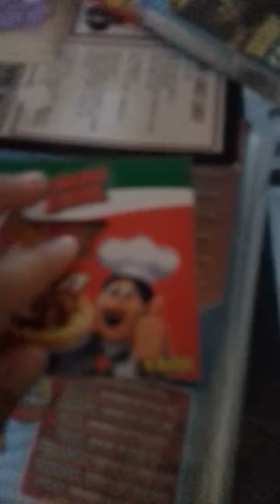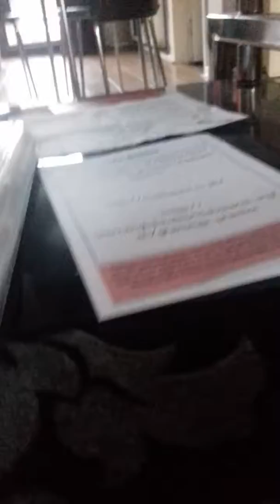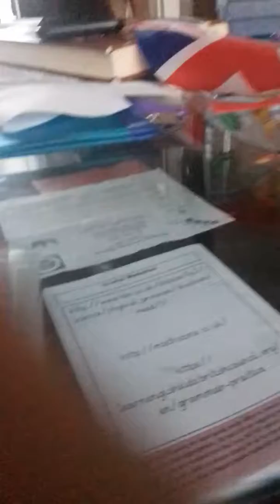Candy review part 1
Yummy candy